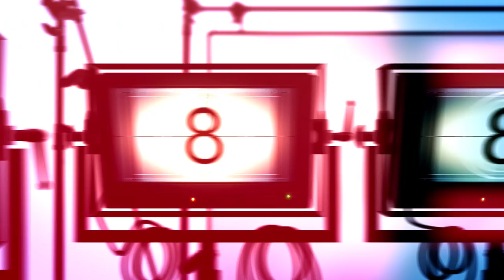Nazhan & Farida -Köln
The Wedding of Farida Abbas Khalaf& Nazhan Elias

21 September 2018 was a special day for Farida and Nazhan, who celebrated their wedding in Cologne, Germany.

Farida is a Yazidi survivor of ISIS captivity, and has spent most of her precious time traveling around the world in a campaign to draw attention to the Yezidi genocide, bring perpetrators to justice and ask the international community to help the Yazidis and other minorities.

Many guests attended the wedding, including Yazidis  and international guests from around the world. They came from  several countries to stand with Farida & Nazhan, and to send a message to all terror groups spreading destruction and death:  you are already defeated, for we choose love and life.

 The wedding was organised by Saeed Qasim Sulaiman, a Yazidi Activist, with the help of volunteers.

We are grateful to all those who contributed to the day, through attending or giving donations,

We are grateful to Mr. Bashir Koria for donating 2000 euro, and our Dutch donor of 3000 euro who wished to remain anonymous.. Once again, we are grateful to those who kindly made donations and to all who participated in the party.

حفل زفاف "فريدة عباس" و "نزهان الياس"

21، سبتمبر 2018 كان يومًا مميزًا لفريدة ونزهان اللذان احتفلا بحفل زفافهما في مدينة كولونيا بألمانيا، "فريدة" هي أحدى الناجيات الايزيديات من أسر تنظيم داعش الارهابي، وأمضت معظم وقتها الثمين في السفر حول العالم في حملة للفت الانتباه إلى الإبادة الايزيدية  وتقديم الجناة إلى العدالة و طلب المساعدة من المجتمع الدولي للايزيديين والأقليات الأخرى.

ضيوف كثيرة حضروا حفل الزفاف من المجتمع الايزيدي والمُجتمعات الاخرى في أوروبا والعالم (الأجانب).

لقد جاءوا من جميع أنحاء العالم للوقوف مع "فريدة" و "نزهان" و إرسال رسالة إلى جميع الجماعات الإرهابية الذين نشروا الدمار والموت ليقولوا لهم أنكم حتماً مهزومين ضد من أختاروا الحب والحياة.

"سعيد قاسم سليمان" ناشط ايزيدي وبمساعدة مجموعة اخرى من المتطوعين نظموا هذه الحفلة.

نحن ممتنون لجميع الذين قدموا التبرعات و من من قدموا الجهود لإتمام الحفل و من جميع الحضور و جميع الضيوف.

تبرع مشكوراً ستة من الفنانين الايزيديين باحياء الحفل .

 وتبرع ايضاً مشكوراً السيد "بشير كورية" بمبلغ قدره 2 الف يورو كما تبرعت سيدة هولندية بمبلغ 3 الف يورو ورفضت ان يتم نشر اسمها نشكرهم على تبرعهم ومساهمتهم بمبلغ من تكاليف العرس.